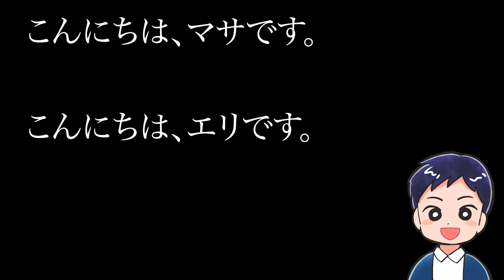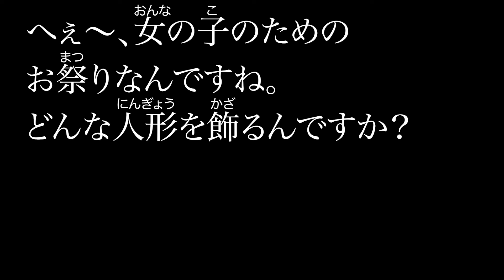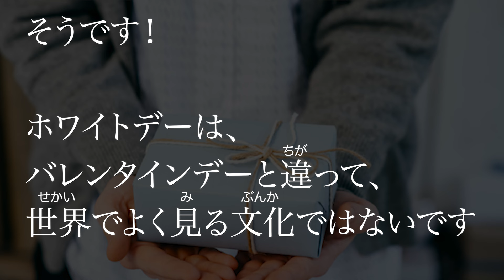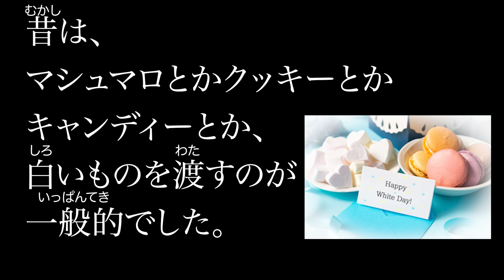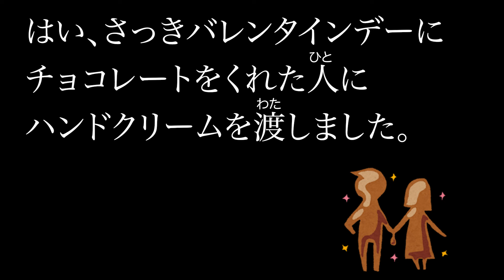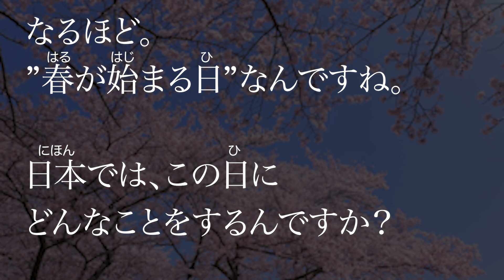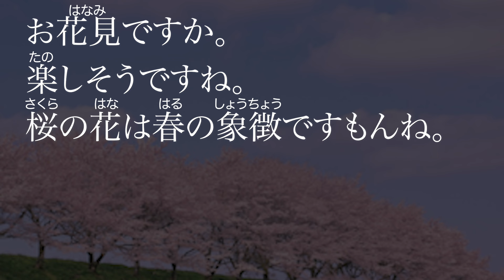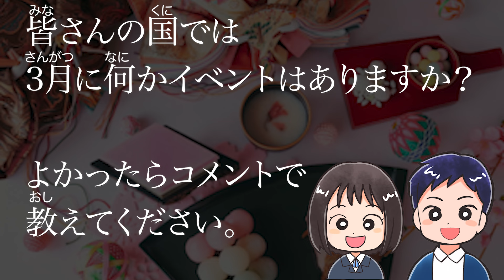#18 Native Japanese podcast【日本の3月のイベント】Listening practice Jepang ญี่ปุ่น 일본어 tiếng Nhật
🎦Transcript

This conversation is fiction. It is created for people studying Japanese!!